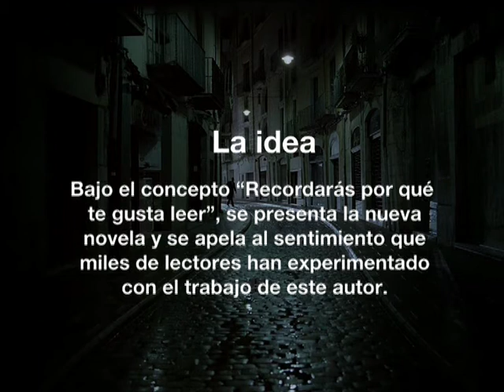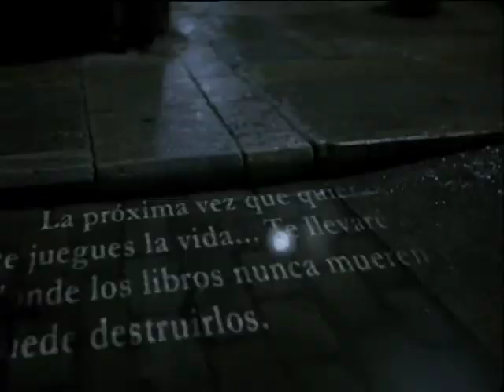Planeta. Video Explicativo. Campaña "El juego del ángel"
Agencia: Tiempo BBDO Barcelona
Video Explicativo Campaña "El juego del ángel" de Carlos Ruiz Zafón.